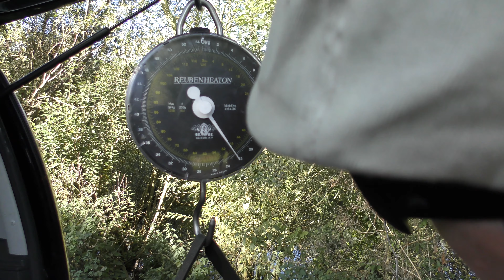Bluebell Swan lace